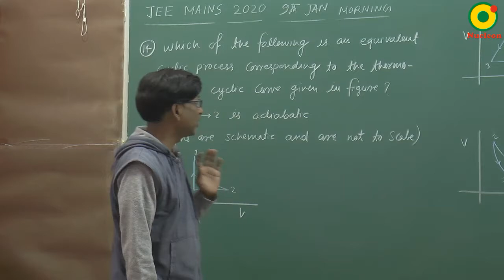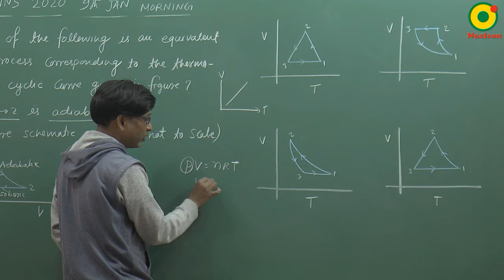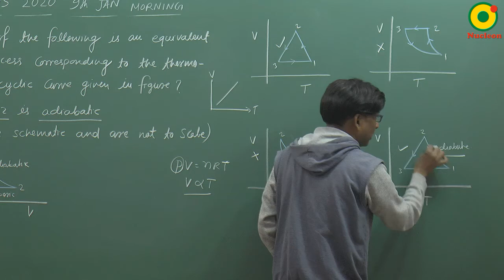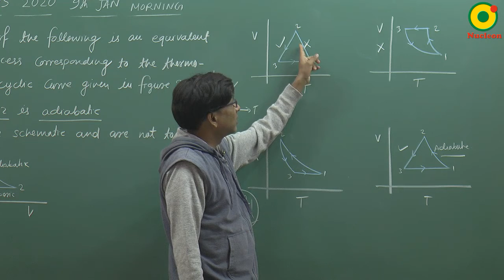JEE MAIN 2020 KTG and Thermodynamics 11 (9 Jan S1) By SSI Sir B.Tech IIT Delhi